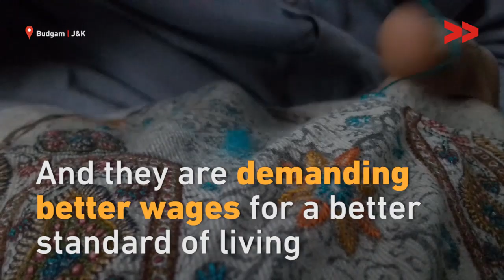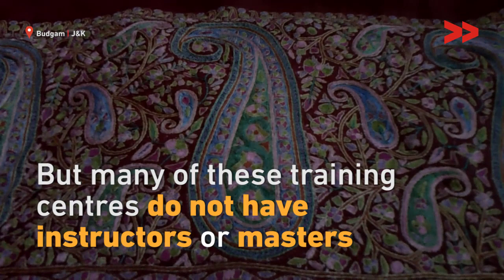Needle Workers in Kashmir Bearing the Brunt: Demands Increase in Pay.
Community Correspondent Rafiqa Bano reports from Budgam, Jammu and Kashmir for Video Volunteers.

In Kashmir, Needle workers are selling their shawls at half of its worth. Lack of market and role of middlemen, forcing them to work for meager pay.

While India claimed to be leprosy-free in 2005, a family from Bhawanpur Chauthar village, Uttar Pradesh is still facing discrimination due to leprosy.